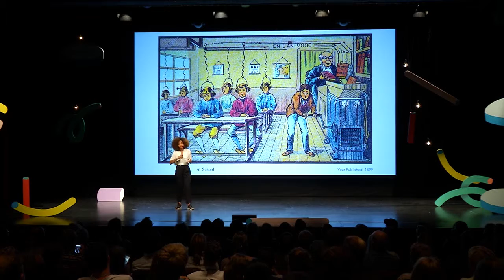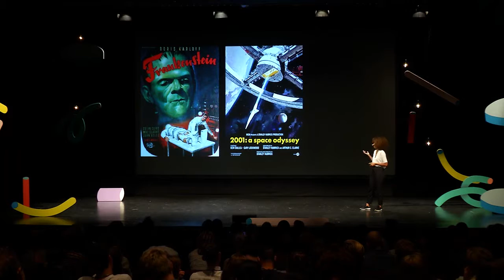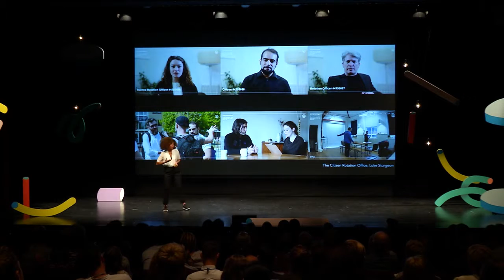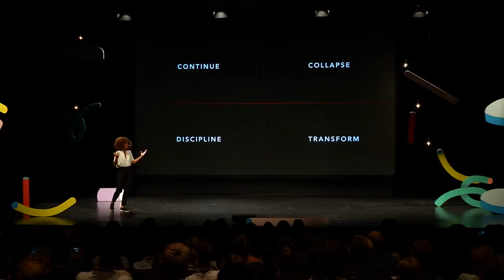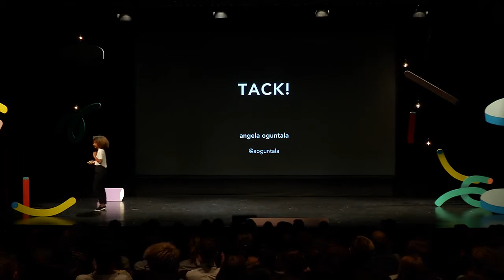Angela Oguntala – Exploring alternative futures | The Conference 2016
”Visions are powerful because they inspire us, but also limit us”

The future is a place for our hopes and fears. For Angela Oguntala, thinking about the future is her job. In her talk, she shows us how different stories, from different parts of the world, can change our perspective and improve our understanding of each other.

How do we imagine the future? And most importantly, how will we get there? Angela shows how we can envision and create the best future possible.